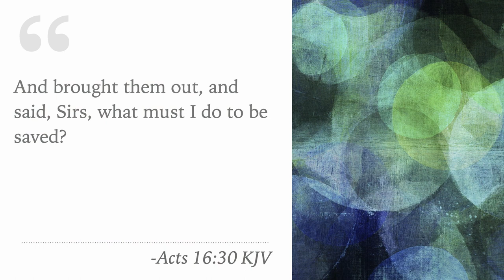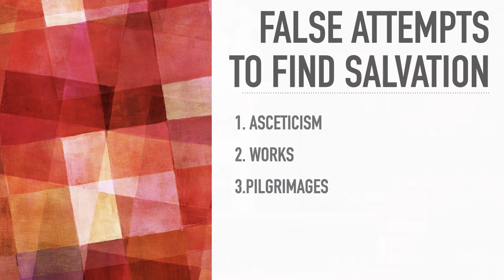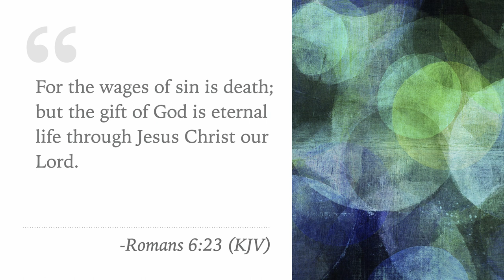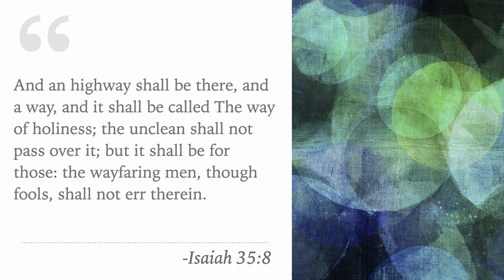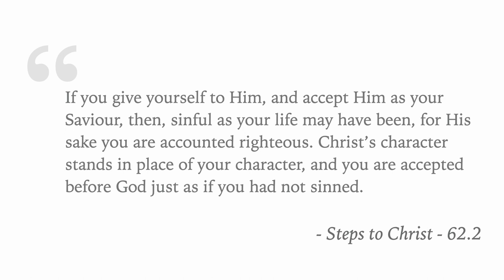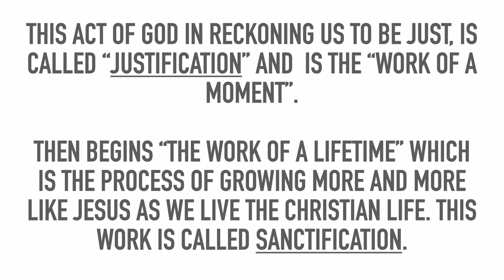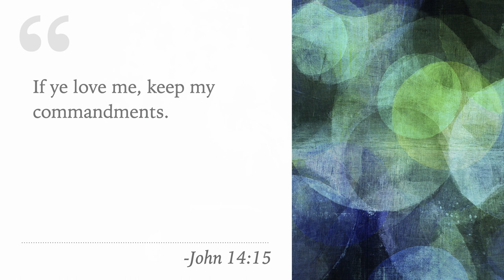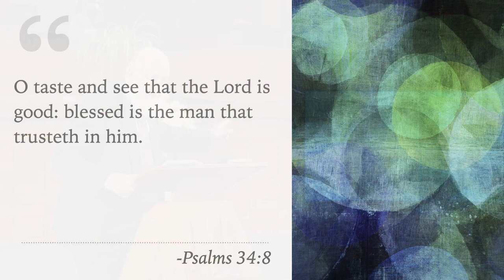01 - Аврагдахын Тулд Би Юу Хийх Ёстой Вэ - What Must I Do To Be Saved - Pr Len Tolhurst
Тѳгсгѳлийн Цаг Үе Үйл Явдлын Тухай Ѳнѳѳ Цагийн Сайн Мэдээ
Цуврал хѳтѳлбѳр

Дэлгэрэнгүй мэдээлэлийг орон нутгийнхаа Долоо дахь Ѳдрийн Адвентист Сүмтэй холбогдон авна уу. Мѳн энэхүү доор дурдсан сайтаас авна уу.

From the series - The Gospel In The Setting of - End Time Events.